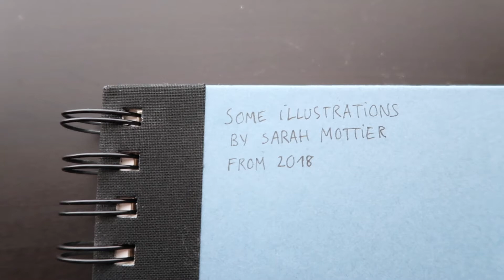some illustrations and sketches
a look at some of my illustration from 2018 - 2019
I write, film, and edit all my videos.